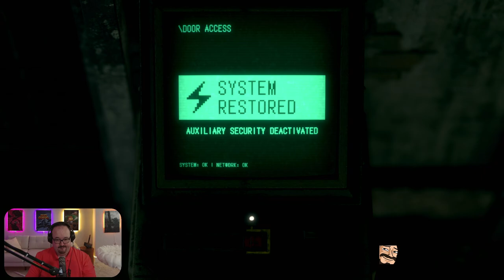Resident Evil 4 Remake - Part 19 - PC Gameplay